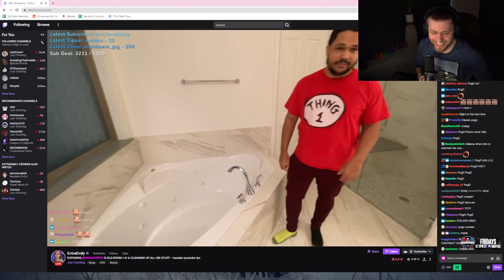Soda knows Nick too good